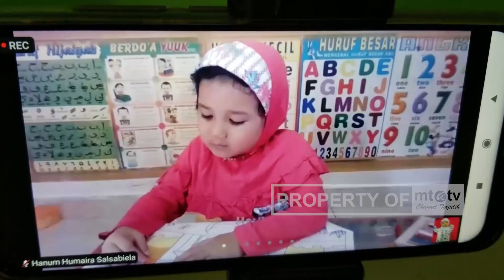MTA PALANGKA RAYA GELAR LOMBA MEWARNAI SECARA DARING